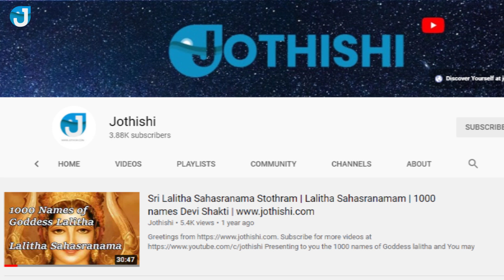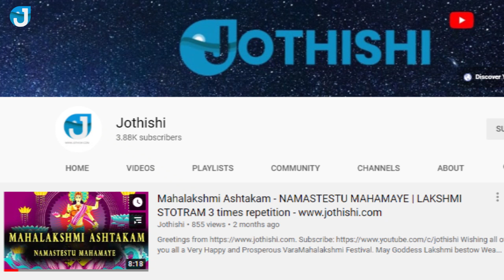Mantras to chant during Navratri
Presenting a series of videos on Mantras you should chant during Navratri.

The festival is associated to the prominent battle that took place between Durga and demon Mahishasura and celebrates the victory of Good over Evil. These nine days are solely dedicated to Goddess Durga and her nine Avatars – the Navadurga. Each day is associated to an incarnation of the goddess.

Creative Director: Dakshath B M